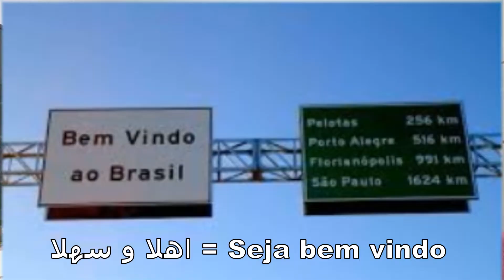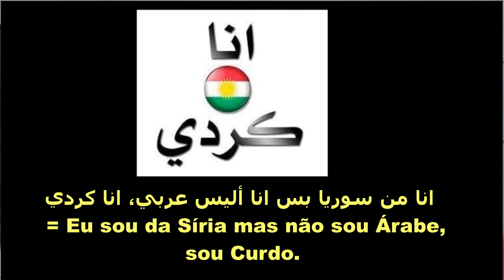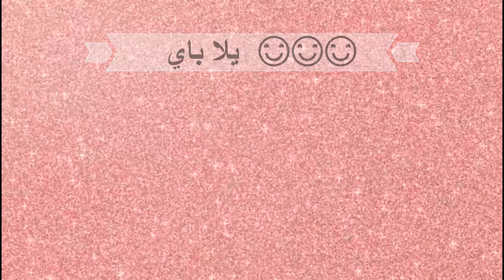Português em 5 minutos Aula 1 تعلم اللغة البرتغالية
اهلا وسهلا☺️☺️
يلا ندرس البرتفالية؟
ٍStudy Portuguese here, at my channel
COMPARTILHE! 😊☺️😉